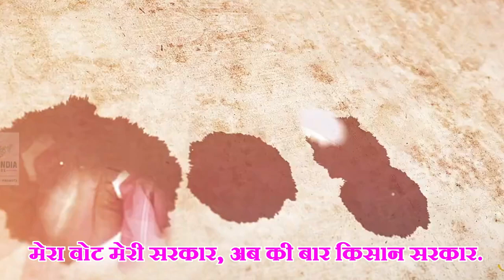भारत राष्ट्र समिती अजित दादा पवार